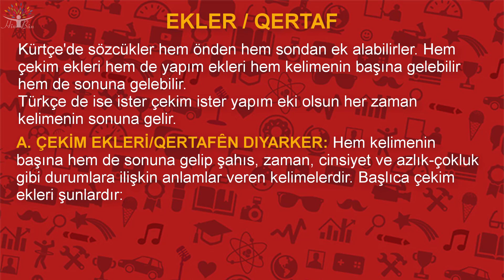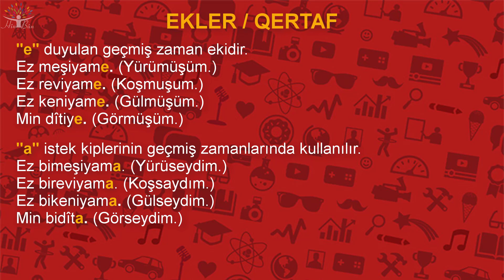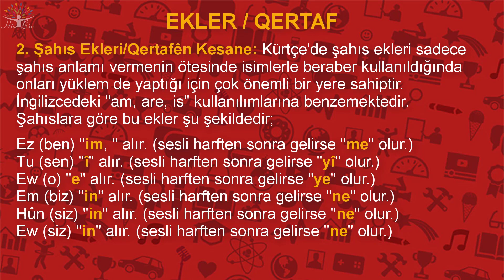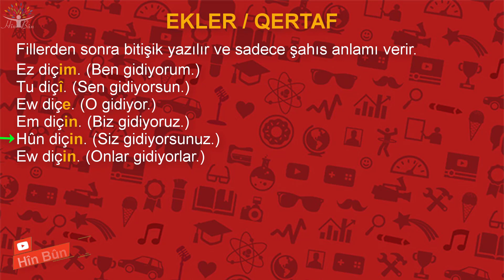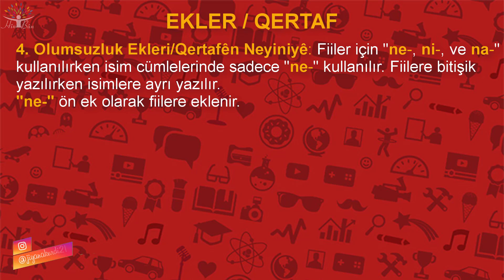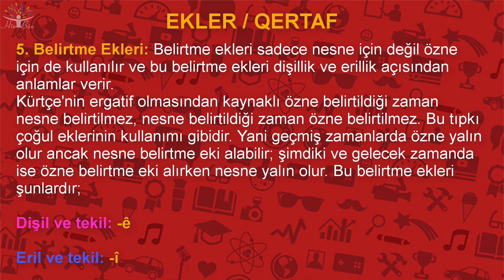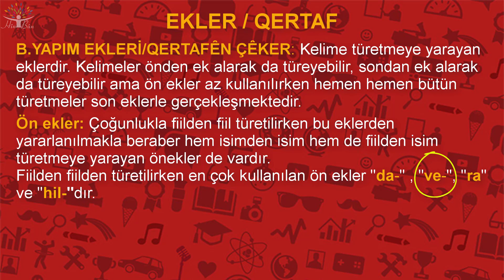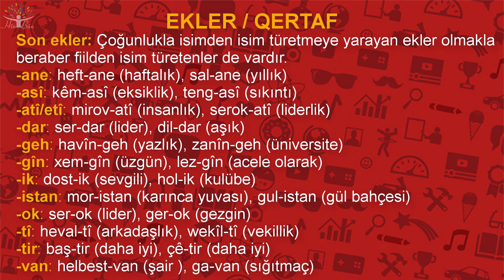Ekler - Kürtçe Gramer Öğren #6 RÊZIMANA ZIMANÊ KURDÎ [Kürtçe Öğreniyorum]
EKLER / QERTAF
A. ÇEKİM EKLERİ/QERTAFÊN DIYARKER
1. Zaman Ekleri/Qertafên Demî
2. Şahıs Ekleri/Qertafên Kesane
3. Çoğul Eki/Qertafa Pirrjimariyê
4. Olumsuzluk Ekleri/Qertafên Neyiniyê
5. Belirtme Ekleri
B.YAPIM EKLERİ/QERTAF İSİMLER / NAVDÊRN ÇÊKER
Ön ekler
İsimden isim türeten ön ekler
Son ekler